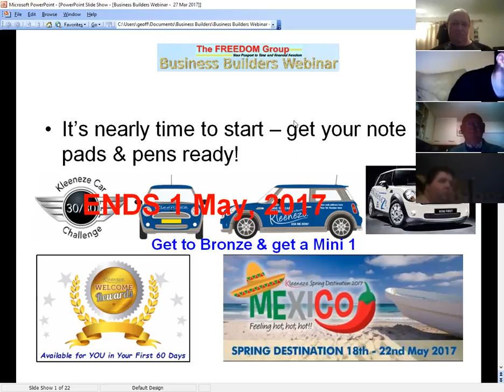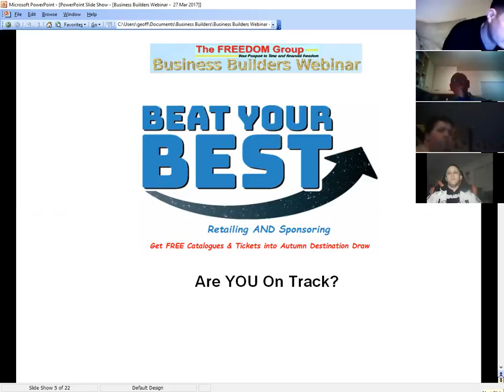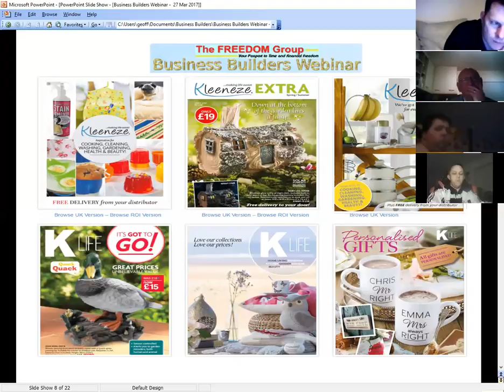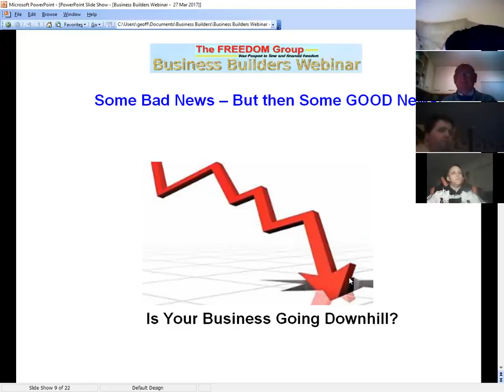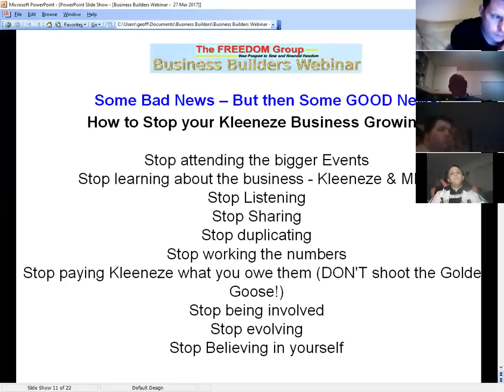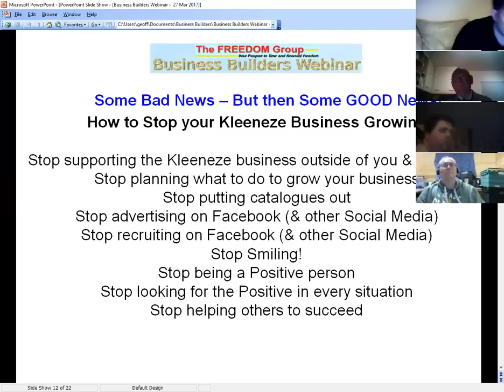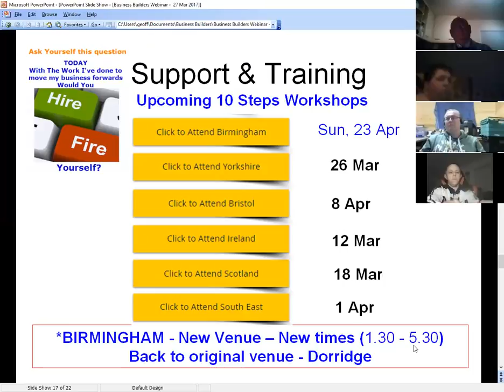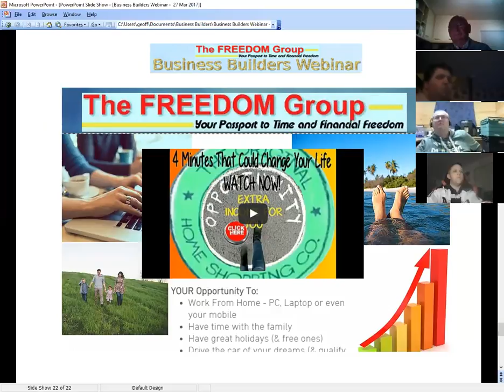BB Stop Start